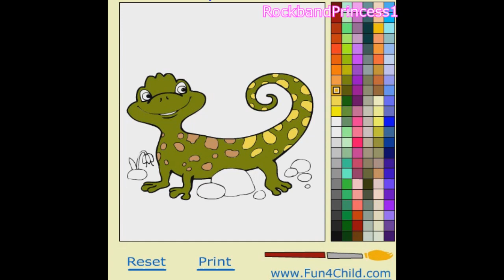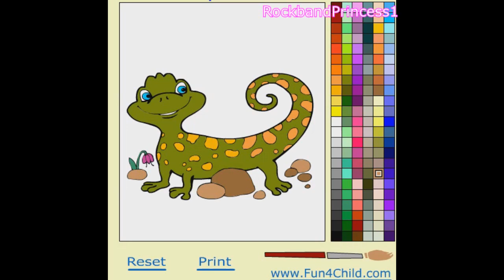Lizard Coloring Pages For Kids - Lizard Coloring Pages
Lizard Coloring Pages For Kids - Lizard Coloring Pages. We found a picture of lizard to color. Children's coloring pages online allow your child to color on the computer screen. Use the color paint on the side to color pages online. Use these free,simple,easy coloring pages - for toddlers,preschoolers,kids free.

Lizard images printable - fun pictures! Lizard pictures to print - or color online. We color online. Find lizard - free printables,pictures,activity sheets,images,clip art of coloring pages offering cartoon character from shows for free.

Kids coloring pages offer - online and to print for free with printable at home feature for coloring pages of disney,frozen,animals,pokemon! Lizard coloring pictures are offered in a full size and full page or sheets for - adults,children,kids,girls or boys to enjoy!

Kids coloring pages are available weekly! Images of Lizard to color are fun. These lizard pictures to color are great for all age children. Share this game today!